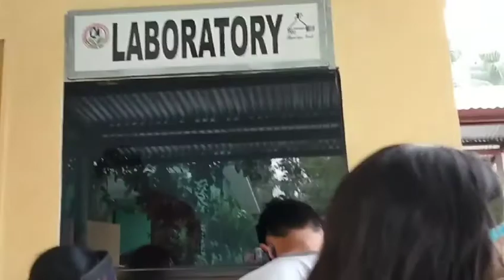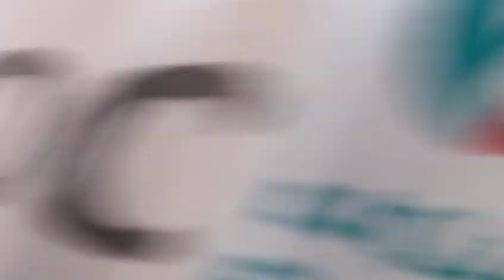Rapid Test Experience!😱 *Kabado